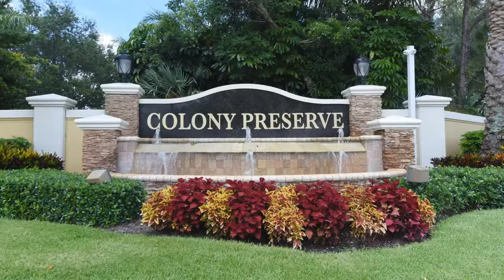RESTV Boynton Beach Luxury Home For Sale | 5097 Greenwich Preserve Ct | Colony Preserve | Miami-Fort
Boynton Beach 4 Br 3 Bath Home For Sale
5097 Greenwich Preserve Ct | Colony Preserve Neighborhood | Miami-Fort Lauderdale-West Palm Beach
To see more homes, search: RESTV Boynton Beach Home for sale

5097 Greenwich Preserve Ct is the ideal home for growing and professional families. It is located in the highly sought after, gated & guarded community of Colony Preserve. Upon entering, you will immediately be taken by the spaciousness, abundant natural light and serene privacy this home boasts. The entry floor is an open floor plan. A chef's kitchen with brand new appliances, and guest bedroom/bath await. The back yard offers stunning natural beauty and privacy. Upstairs reveals a den/office perfect for working from home.The master suite is a dream! It's hilited by TWIN fully shelved, walk in closets, and a garden tub.The amenities are hotel quality. Colony Preserve is pet friendly, walking distance to the store, and a 10 minute Uber ride to world famous Atlantic Ave & Delray Beach. Amenities include:Completely refurbished fitness centerStunning Mediterranean pool & spa.Children's wading poolLighted basketball courtNew playgroundImmaculate lake offers an array of birds and wildlife. ($419,000)

Features: Central Air, Central Heat, Community Gym, Community Outdoor Space, Community Security Features, Den Or Office, Dishwasher, Laundry Room, Pets Allowed, Recreation Facilities, Spa Or Hot Tub, Washer Dryer, Community Swimming Pool, Two Or More Stories, Garage 1 Or More, Garage 2 Or More, Basketball Court, Open Floor Plan, Floor Plan, Master Suite, Gated Community, Multi Storey, Garage 1, Garage 2